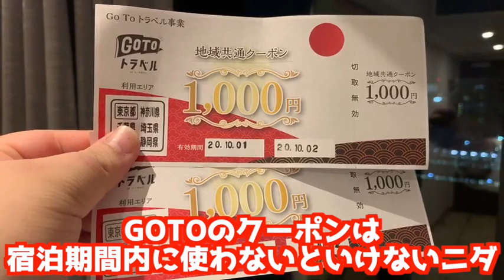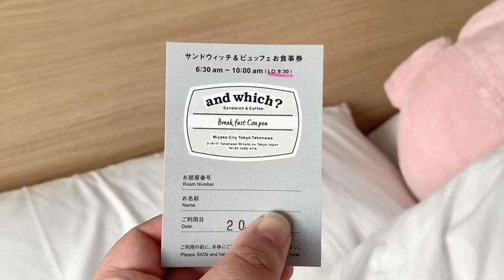嫁とレインボーブリッジ夜景の最上階ホテルでお泊まりニダ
ぷりん将軍グッズ購入しないと処すニダ

将軍のゲームチャンネル『処すGames』開設！！登録よろしくニダ！！

現在はフリーのピン芸人として主に、地上波番組、イベント出演、YouTube、TikTok（登録者１３０万人で日本ランキング３８位）などで活動中!!

[ネット番組]
 リアルカイジGP（AbemaTV）
 デリ飯（AbemaTV）

[YouTubeコラボ]
キングラビッツ
 MEGWINTV
 SRB
青木歌音
SHO STIME

竹内力バースデーパーティーゲスト
clubasiaイベントゲスト（デッカちゃん&ぷりん将軍）
SOD舞台『女子社員演劇倶楽部　～来るなサンSyain〜』ゲスト